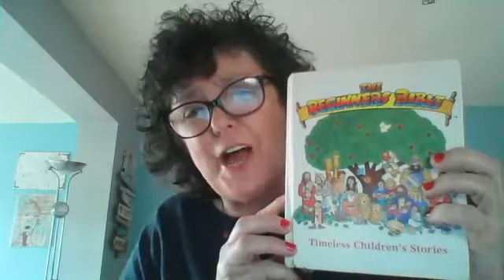Daniel's Den Online 'Pop Up' - Daniel's Den Praise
We hope you enjoy our video! It is part of our series of daily online 'pop up' Daniel's Den sessions.

Daniel's Den runs several Parent and Toddler groups in six different locations around Brent, NW London. Our purpose is to encourage and enrich family life in order to build stronger communities.

We have a vision to see:

- Parents and children having the opportunity to ‘know and be known’ in their local community

- People building ‘relationships that matter’ within and beyond their cultural/ethnic group

Daniel's Den Limited is a company registered in England and Wales with company number 05303714 at 38 Berkhamsted Avenue, Wembley, Middlesex, HA9 6DT. It is also a charity registered in England and Wales with charity number 1147172.